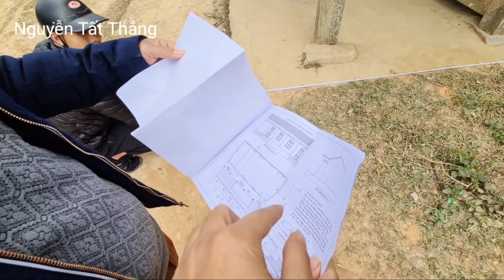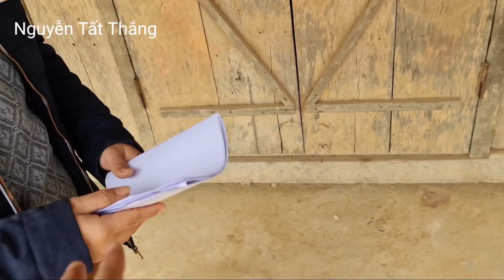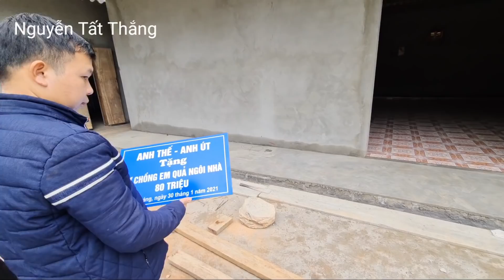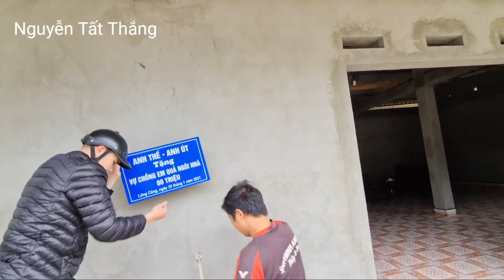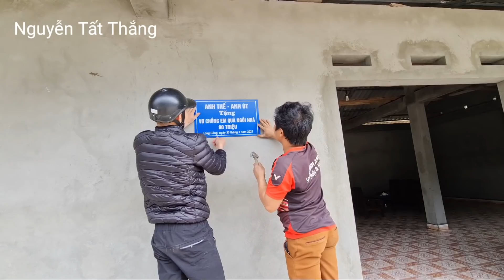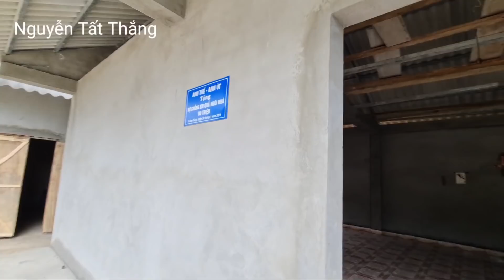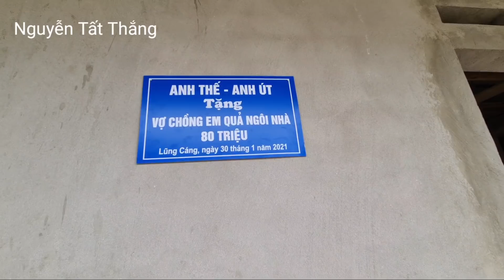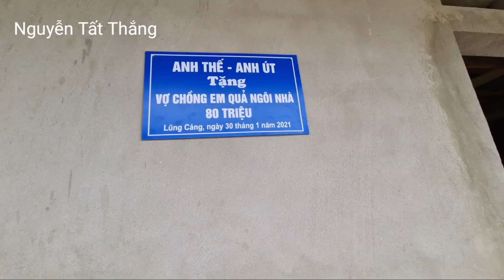Công bố tin nóng bỏ tiền 100 triệu giúp dân Lũng Cáng. Nguyễn Tất Thắng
Cảnh trên bản lũng cán. 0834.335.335